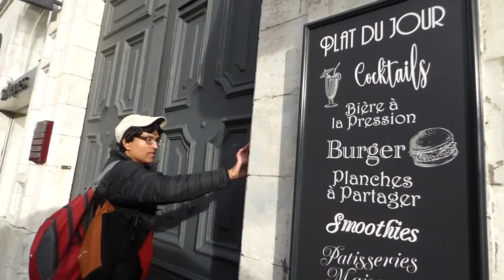FRENCH PYRENEES: Pau apt with entry